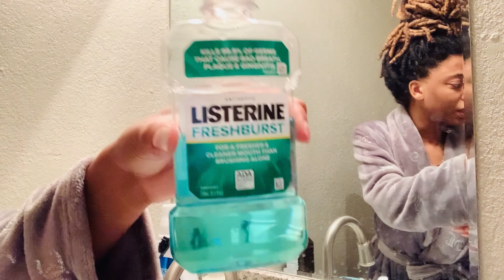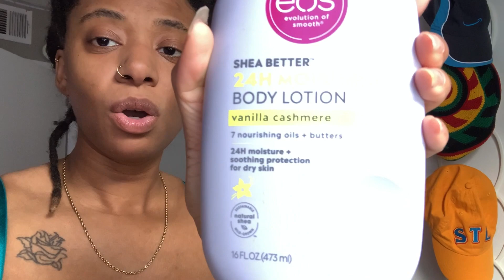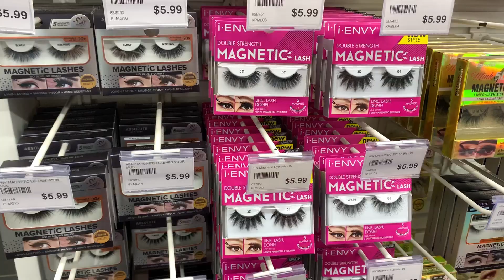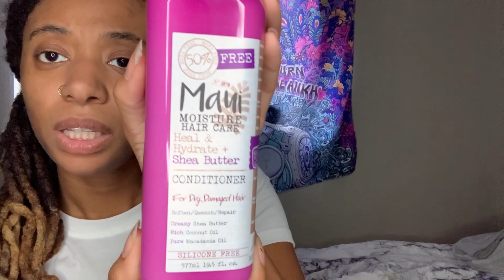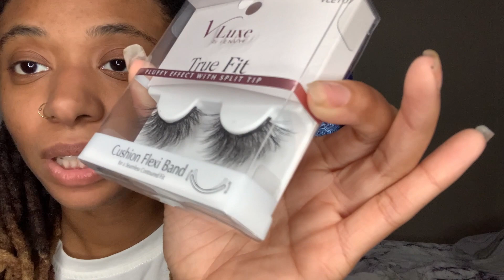A Day In My Life: Being Productive, Lash Extensions and More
GRWM to go to the beauty store and get some lashes and I also some picked up things and had a haul about what I got. Tried doing my lashes by myself for the second time, took a while but I got it done. The whole fit came from Shein, besides the shoes